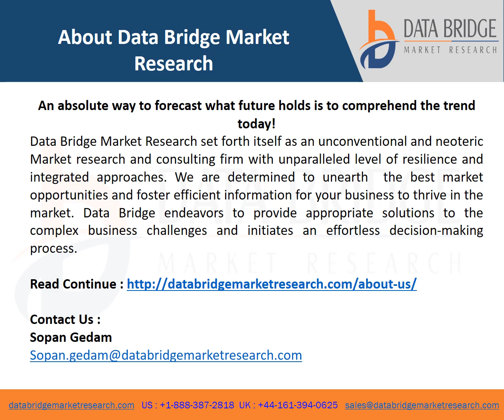Global Aluminum Foil Container Market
Aluminum foil container market is expected to witness market growth at a rate of 4.79% in the forecast period of 2022 to 2029. Aluminum foil is an important material in laminates and has wide application in food packaging.